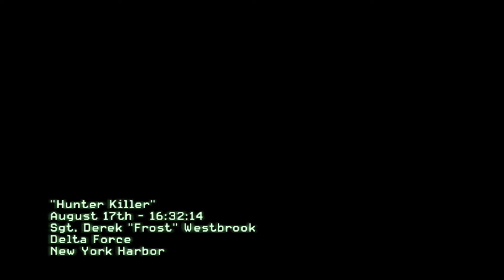Call Of Duty Modern Warfare 3 Mission 2 : Hunter Killer HD 60FPS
"Hunter Killer" is the third Act of CODMW3. The player takes on the role of Sgt. Derek "Frost" Westbrook, as he and his squad infiltrate a Russian Oscar II-class SSGN and launch the boat's cruise missiles against their own fleet to cripple it. Later, the player and other team members make their escape from the submarine on Zodiac watercraft as the launched missiles begin to bombard the Russian ships in the area, before escaping in a CH-46 Sea Knight.

Call Of Duty Modern Warfare 3 Mission 1 : Black Tuesday HD